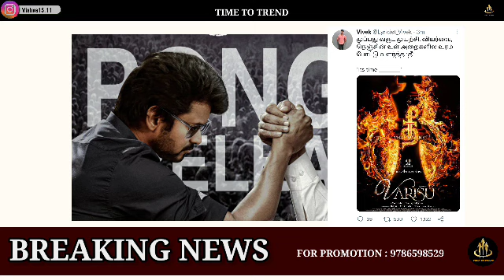TeeThalapathy - varisu second single update | varisu second single promo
MASSIVE - varisu Trending in world Wide | varisu second single promo | varisu second single

varisu,
varisu trailer,
varisu full movie hindi,
varisu song,
vaarisu leaked song,
varisu first single,
varisu leaked today,
varisu update,
varisu leaked footage,
varisu full movie hindi dubbed 2022,
varisu movie,
varisu teaser,
varisu audio launch,
varisu announcement,
varisu and thunivu,
varisu audio launch date,
varisu and thunivu release date,
varisu about thaman,
varisu audio leak,
varisu afsomali,
varisu and ak 61,
varisu ananda vikatan,
adutha varisu songs,
adutha varisu full tamil movie,
ak 61 vs varisu,
adipurush vs varisu,
aan varisu jathagam,
apply varisu certificate online,
about varisu movie,
adutha varisu bgm,
aal thotta boopathy varisu,
ak 61 vs varisu whatsapp status,
varisu bgm,
varisu bgm ringtone download,
varisu bgm ringtone,
varisu budget,
varisu bts,
varisu bgm whatsapp status,
varisu bgm song,
varisu behind the scenes,
varisu box office collection,
varisu bgm status,
baby love me song varisu,
bijay kumar new movie in hindi varisu,
blue sattai review varisu,
behindwoods varisu,
bollywood movies 2022 full movie varisu,
beast vs varisu,
bharathiyar varisu,
bgm varisu,
blockbuster south indian movies dubbed in hindi varisu,
bus love song varisu,
varisu certificate details in tamil,
varisu certificate download online,
varisu cast,
varisu cast and crew,
varisu clip,
varisu certificate tamil,
varisu certificate missing,
varisu certificate eppadi vanguvathu,
varisu climax,
varisu certificate name change,
chola varisu,
cholan varisu,
cool suresh varisu,
celebrities about varisu,
cinema vikatan varisu,
celebrities about varisu first look,
chola varisu interview,
chozhar varisu,
cholar varisu in tamil,
chennai varisu shooting,
varisu dance leak,
varisu director interview,
varisu director name,
varisu dance,
varisu director,
varisu drawing,
varisu diwali poster,
varisu diwali update,
varisu dance video,
varisu diwali,
dil raju about varisu,
dmk varisu arasiyal whatsapp status,
documents required for varisu certificate,
dulquer salmaan varisu,
diwali varisu update,
dq otto varisu,
death varisu certificate,
director of varisu movie,
drawing varisu,
drawing vijay varisu,
varisu exclusive,
varisu efx,
varisu expectation,
varisu interview,
varisu issue,
varisu edit,
varisu image,
varisu in tamil,
varisu in hindi,
varisu in theatre,
empty hand varisu,
en ranjithame varisu,
ennore varisu shooting,
enowaytion plus varisu,
empty hand varisu reaction,
e sevai varisu certificate,
entertainment kizhi varisu,
en ranjithame song varisu,
doheny eye institute varisu,
varisu certificate vanguvathu eppadi,
varisu first single promo,
varisu full hindi dubbed movie,
varisu full movie,
varisu fight scene leak,
varisu first single update,
varisu full movie hindi trailer,
varisu first single leaked,
varisu full movie tamil,
varisu first song,
varisu first single song,
first single varisu,
family party song varisu,
first look varisu,
film varisu,
full movie varisu,
first single varisu song,
filmy react varisu,
family party varisu,
fans about varisu,
first look poster varisu,
varisu goldmines telefilms,
varisu goldmines,
varisu glimpse,
varisu glimpse video,
varisu gaming,
varisu gethu whatsapp status tamil,
varisu gold lady,
varisu gold sad song,
varisu genre,
varisu google drive,
goldmines telefilms varisu,
getti melam varisu,
gr studios varisu,
gold lady varisu,
goldmines movies varisu,
glimpse of varisu,
galatta media thunivu vs varisu,
how to get varisu certificate in tamil,
how to get varisu certificate,
varisu full movie hindi goldmines telefilms,
varisu hindi dubbed movie,
varisu hindi trailer,
varisu hindi movie,
varisu hindi dubbed full movie,
varisu harbour fight scene,
varisu hindi